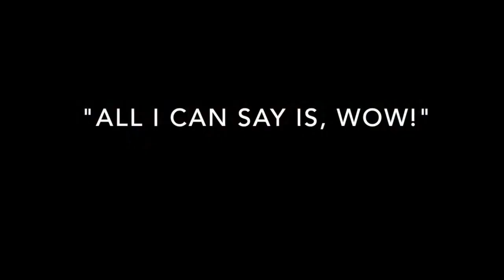EYE OF THE STORM - a little teaser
Eye of the Storm new musical play with songs by Amy Wadge. Grammy Award Winning songwriter who co-wrote Thinking Out Loud with Ed Sheeran.
“when clouds fill up the sky and the rain falls on you…I won’t mind, at least I feel alive’

The premiere of a new musical play which will seize your heart and capture your mind. With original songs written by Grammy Award Winner Amy Wadge (Thinking Out Loud with Ed Sheeran) we follow the story of Emmie who is torn between following her dreams of being a scientist and caring for her mother.

Set in the Welsh valleys to a country folk sound track, Emmie must decide between pursuing her passion for science and fascination with tornados, and her duty as a young carer devoted to her mother.

With a bursary to study in America up for grabs Emmie must fight to keep her place on her course and win the STEM competition with her invention for renewable energy.

This inspiring story features a live band on stage made up of a cast of 8 talented actor musicians.

A theatrical event of courage, determination and compassion, guaranteed to enthral and inspire young people and their families.

This production is linked to the Digital Competence Framework with educational programme created by Technocamps.

Taliesin Arts Centre Nov 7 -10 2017